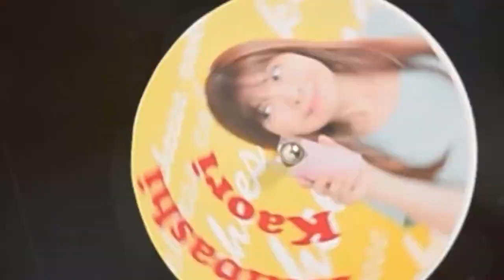石橋かおりのラップレシピ レアチーズケーキ編 KAORI ISHIBASHI’s Rap music recip Rere Cheese Cake edition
こんにちは！石橋かおりです。お菓子研究科をしています。
とっても簡単なレアチーズケーキの作り方をラップの音楽に乗せて楽しく作ってね！

材料　（１５ｃｍ丸型底取れ丸型１台分）
ボトム　マリービスケット　　　８枚（約３８ｇ）
　　　　小麦胚芽クラッカー　　４枚（約２２ｇ）

生地　　クリームチーズ　　　　２００ｇ
　　　　砂糖　　　　　　　　　６０ｇ
　　　　生クリーム　　　　　　１００ｍｌ＋５０ｍｌ
　　　　バニラオイル　　　　　少々
　　Ａ　水・キルシュ　　　　　各大さじ１（または水大さじ２）

下準備
・クリームチーズは耐熱容器に入れ電子レンジ弱（約２００ｗ）で加熱してやわらかくする。
・耐熱容器にＡを入れ、粉ゼラチンをふり入れて軽く混ぜふやかしておく。
・別の耐熱容器にバターを入れラップをかけ、電子レンジで１分～１分３０秒加熱して溶かす。

作り方
１．　ボトムを作る。
ファスナー付きのポリ袋にビスケットとクラッカーを入れ閉じ、めん棒でたたいてくだく。細かくなったらめん棒を転がし更に細かくする。
２．　溶かしたバターを２に加え、全体に馴染むようによくもみ混ぜる。型に入れ、スプーンなどでしっかりと押さえつけて敷き詰める。
３．　ボウルにやわらかくしたクリームチーズを入れ泡立て器で練り、なめらかになったら砂糖、生クリーム１００ｍｌ、ヨーグルト、レモン汁、バニラエッセンスを順に入れ、そのつどよく混ぜる。
４．　ふやかしたゼラチンに生クリーム５０ｍｌを加え、電子レンジで１分加熱して溶かし、３.に加え混ぜ、万能こしきでこしてなめらかにする。
５．　型に流し入れる。
６．　冷蔵庫で３時間以上冷やし固める。

Hello! This is Ishibashi Kaori. I am  Baking Teacher & Recip Writer
Make a very simple NO-bake Cheese cake how to make rap music and have fun!

No Baked Cheesecake

Material (15 cm round bottom finished round type)
Bottom biscuit 60 g
Butter (salt free) 40 g

Fabric cream cheese 200 g
Sugar 60g
Fresh cream 100ml + 50ml
Plain yogurt 120 g
1 teaspoon of lemon juice
Vanilla oil a bit
Powder gelatin 5 g
A water / Kirsch each 1 tablespoon (or 2 tablespoons water)

Preparation
· Place the cream cheese in a heat-resistant container and soften it by heating with a weak microwave (about 200 w).
· Place A in a heat-resistant container, flourish powder gelatin and lightly mix it up.
· Add butter in another heat-resistant container, wrap it, melt by heating in a microwave for 1 minute to 1 minute 30 seconds.

1. Make a bottom.
Close the biscuit and cracker in the plastic bag with zipper and tap it with a hammer. When it becomes finer, roll the pound stick and make it finer.
2. Add the melted butter to 2 and mix well with the whole so that it is familiar. Put it in a mold, press firmly with a spoon or the like and spread it.
3. Put the soft cream cheese in the bowl and knead with cream cheese. When smooth, add sugar,fresh cream 100 ml, plain yoghurt, lemon juice, vanilla essence in turn, and mix well each time.
4. Add 50 ml of fresh cream to soft gelatin, melt by heating in a microwave for 1 minute, add to 3. and mix with a versatile paddle to smoothen.
5. Pour into the mold.
6. Cool it in a refrigerator for 3 hours or more.

I used Cuéntame Remix as a sound base from SOUND CLOUD (Base de hiphop).